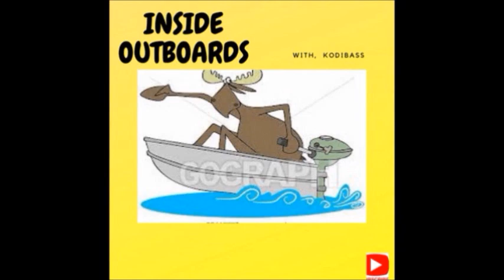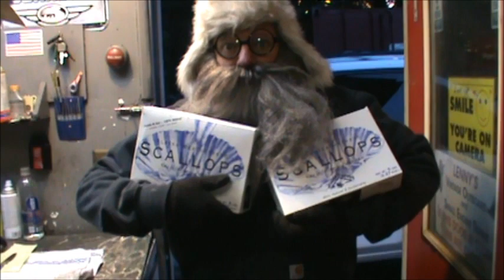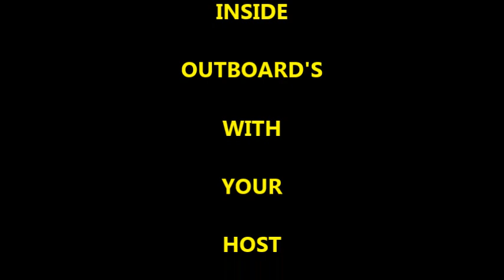JOHNSON 15 HP,, PART OUT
Johnson ,   Evinrude,  ''   This old  outboard motor was A Part out 4  Helping a Sub  who  needed  Outboard Parts,  Glad  I  could Help,  Still allot of good parts left on her,, Save them oldies but goodies!           kodi.